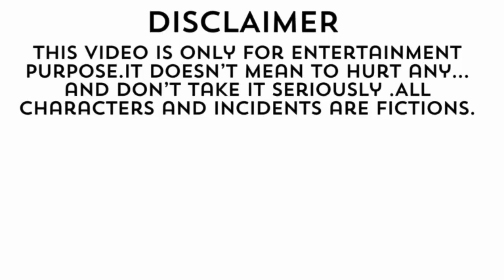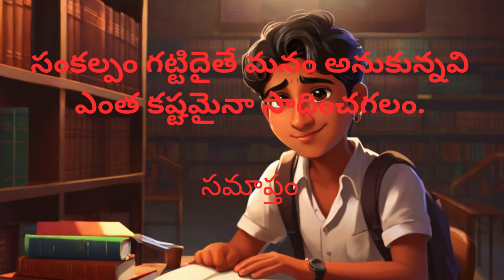సంకల్పం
Kruthi_stories contains different types of moral,thrilling adventure stories. In this channel having telugu and english stories.